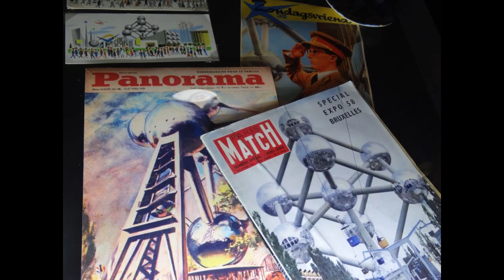Atomium. Bruselas (1/3)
Tiene 102 m. de altura. Se realizó para la Exposición de Bruselas de 1958.Representa un cristal de hierro ampliado 165 mil millones de veces Son nueve esferas de acero de 18 m. de diámetro.